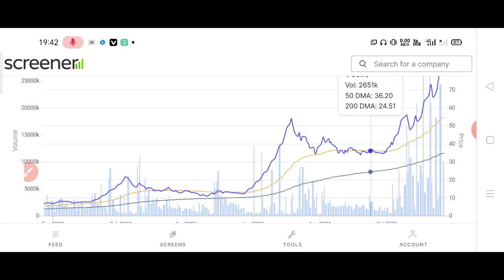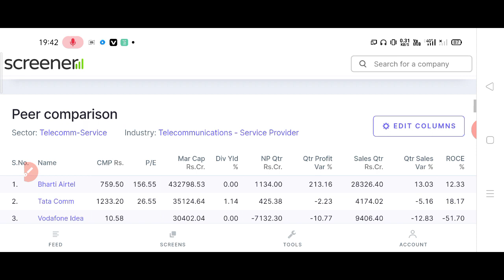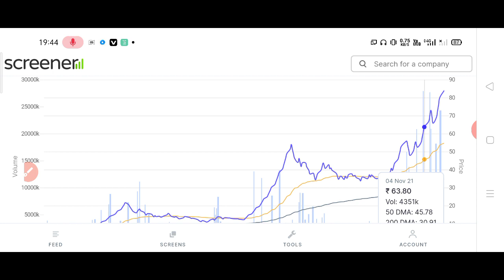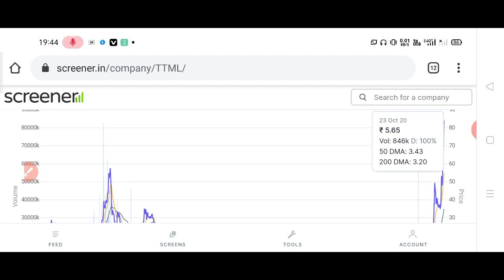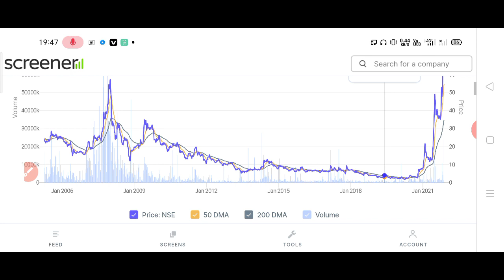Tata group कि यह मात्र ₹6 वाली कंपनी ने गजब कर दिया lifetime high आगे और भी बहुत कुछ